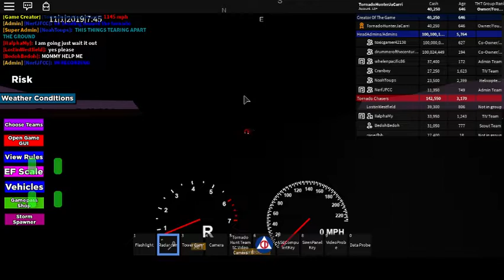Roblox Storm Chasers Episode 4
2000 MPH ARE YOU KIDDING ME?!!!